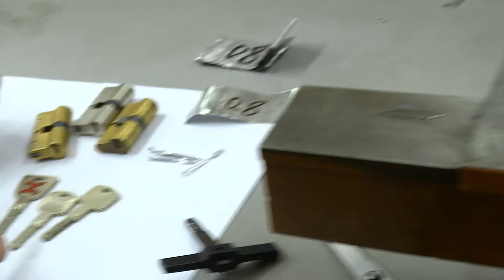CISA AP3/AP4 (Италия) ABUS - XP2/XP20 - BRICARD DUAL XP сайт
CISA AP3/AP4 (Италия) ABUS - XP2/XP20 (Германия) - BRICARD DUAL XP (Франция). сайт